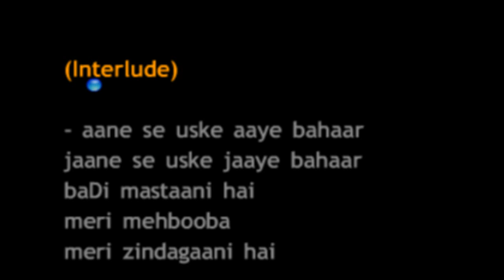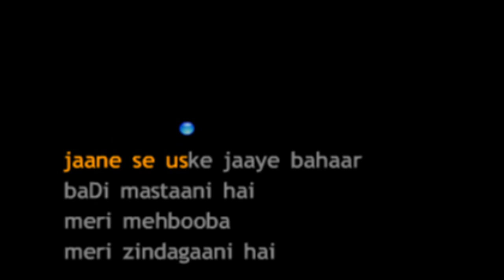Aane Se Uske Aaye Bahaar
Name:   Aane Se Uske Aaye Bahaar
Movie:   Jeene Ki Raah(1969)
Singers:   Mohd Rafi
Lyrics:   Anand Bakshi